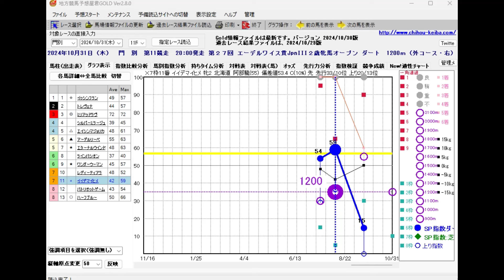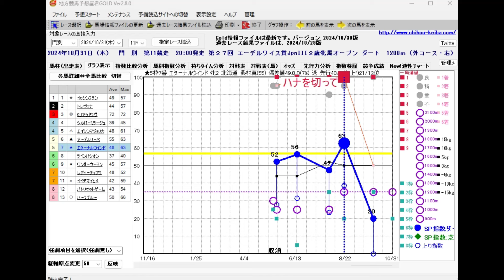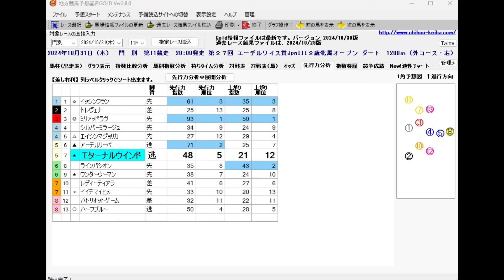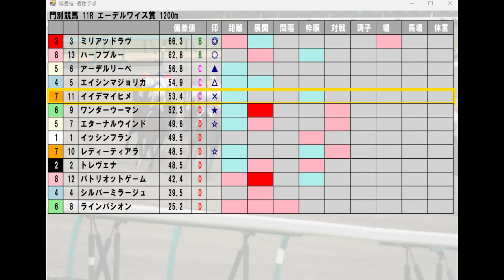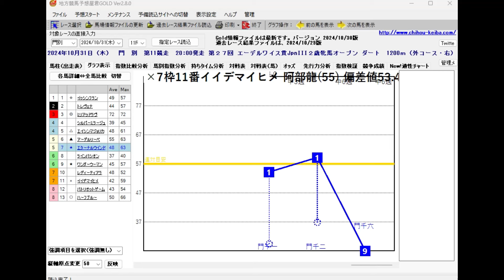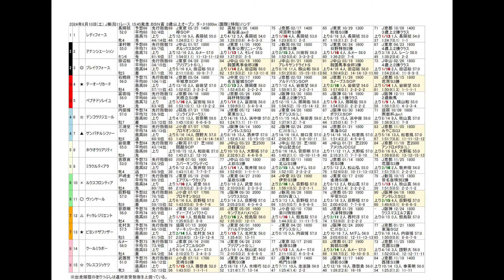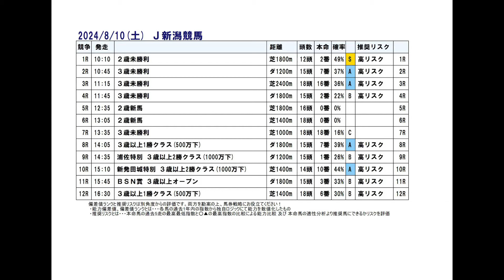10/31(木) 門別競馬11R【エーデルワイス賞】《地方競馬 指数グラフ・予想・攻略》